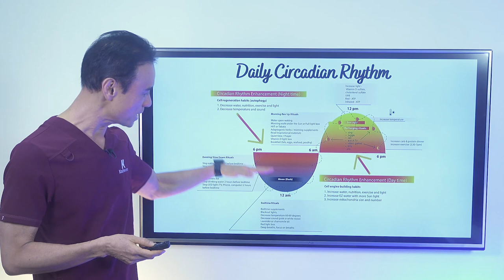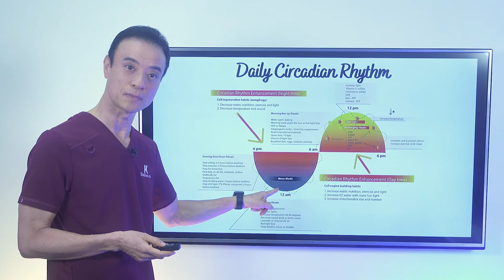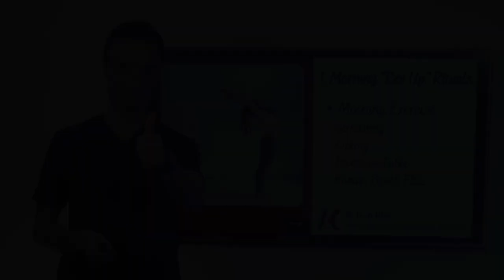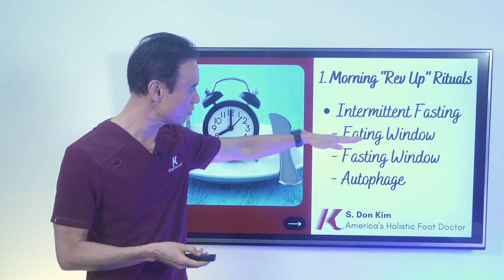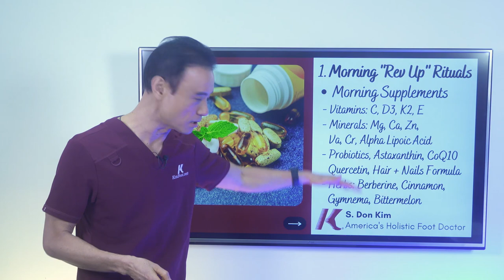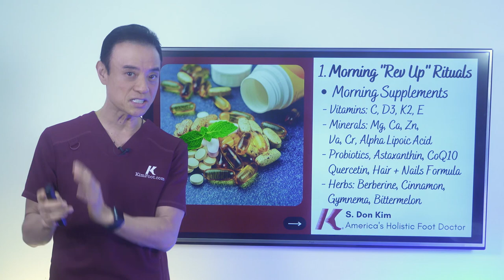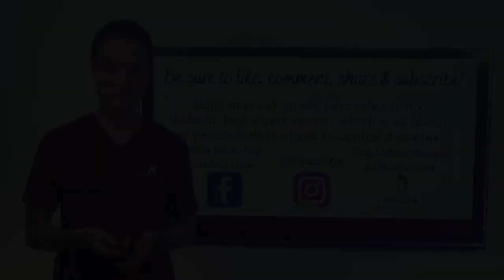My Morning Routine As A Doctor With Diabetes | What I Eat For Breakfast, Blood Sugar Tips + More!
Hello everyone, welcome to the sixth video in my holistic diabetic ulcer cures series. In this video, I am highlighting my morning routine as a not only a doctor, but as a diabetic as well. I am going over my exact morning routine step by step for you to learn how I keep myself healthy as a busy doctor! Enjoy!